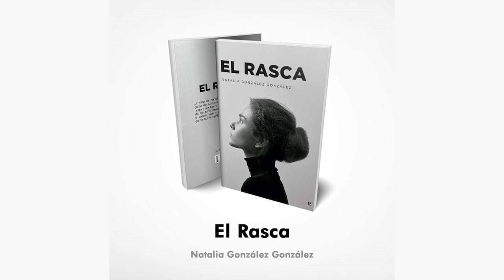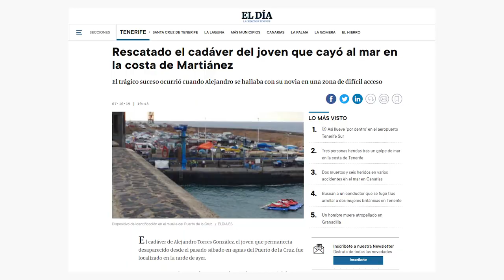⏏️reportajes Canal10📺 | Entrevista Natalia González | autora de 'EL RASCA'📚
Entrevista Natalia González | autora de 'EL RASCA'